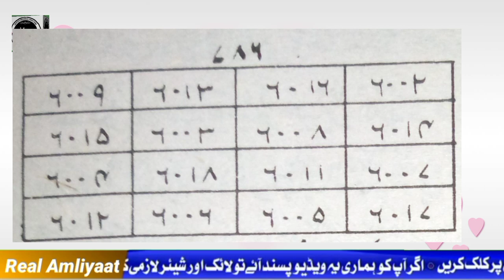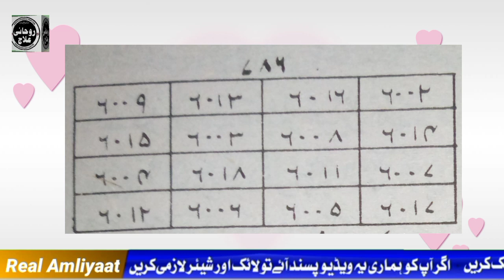Shohar ki Nazar men mahboob bnne ka naqsh | شوہر کی نظر میں محبوب بننے کا نقش | Real Amliyaat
Surah fatiha se mohabbat ka wazifa
سورہ فاتحہ کا وظیفہ محبت کیلئے
محبت کیلئے مجرب وظیفہ ,
آیت کریمہ کا وظیفہ محبت کیلئے ,آیت کریمہ کا وظیفہ,آیت کریمہ کا عمل محبت کیلئے ،آیت کریمہ کی فضیلت ،آیت کریمہ کی تفسیر ،آیت کریمہ کے فوائد ،آیت کریمہ کے فضائل

Shohar k dil men muhabat paida karne ka naqsh | شوہر کے دل میں محبت پیدا کرنے کا نقش | Real Amliyaat